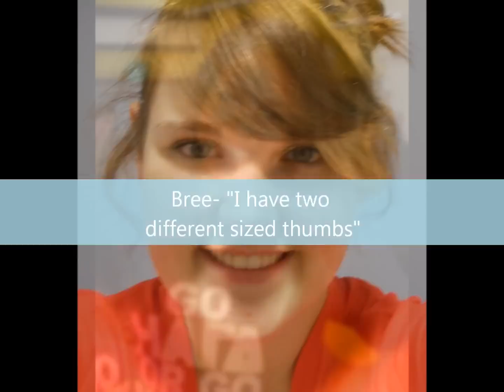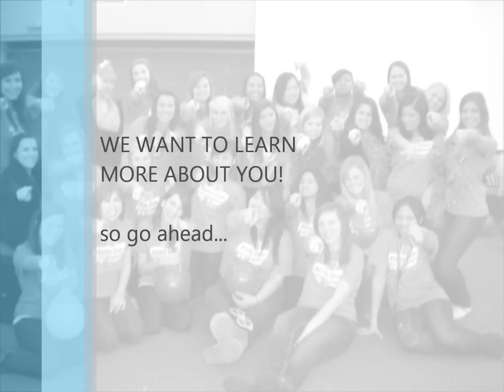AGD Sisterhood Recruitment Video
FA 2012